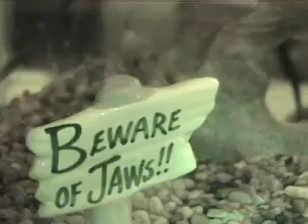Old Skate video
Skate vide with Tim, Mark and Darrin. 6 Years old...